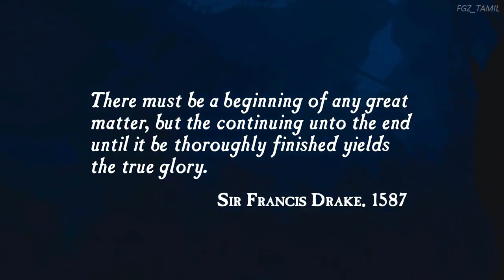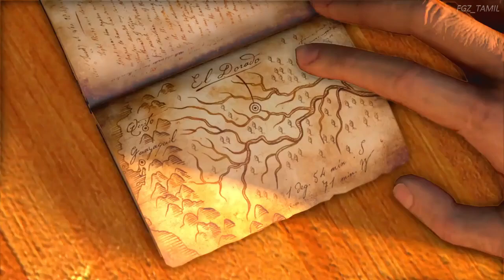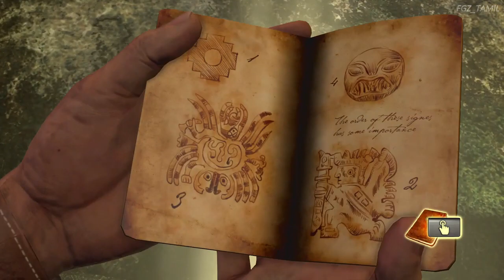Uncharted: Drake's Fortune Gameplay Part - 1 No Commentary